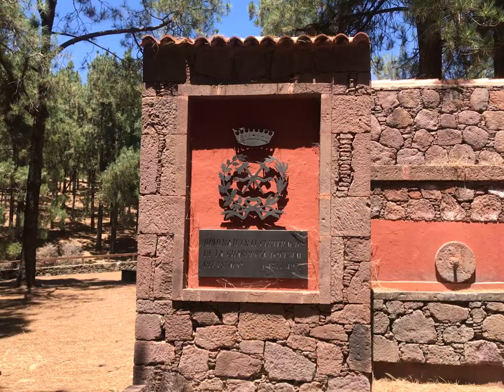11261ee2e022ef44 video paired